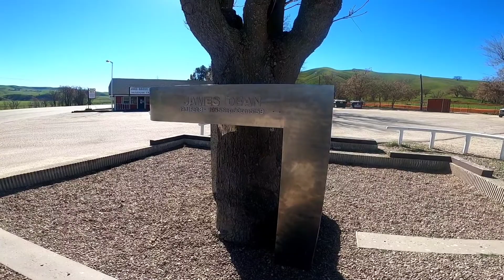2/16/22 Spyder Ride 22a: Blackwell's Corners and James Dean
Here's Mike D driving a fuel cell Toyota for the day